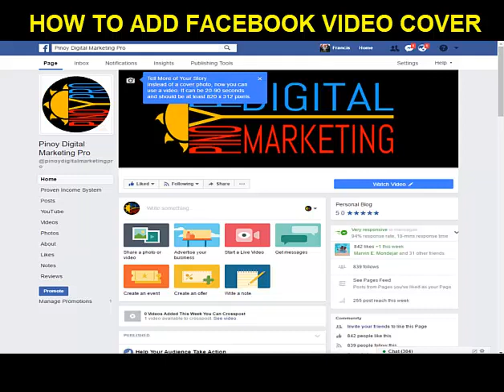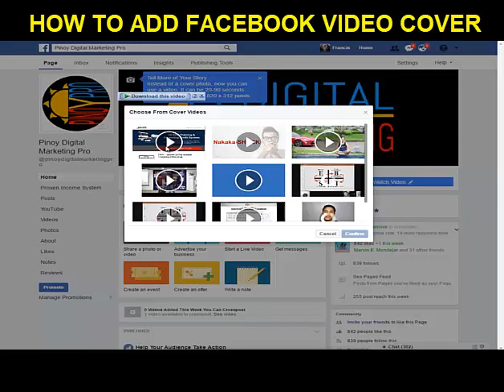HOW TO ADD FACEBOOK VIDEO COVER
Tell more of your story instead of a cover photo Facebook now lets you add a video. It can be 20-90 seconds and should be atleast 820 x 312 pixels. You can select the videos you have previously uploaded or choose to upload a new one.

Apply this strategy to
- Provide more value
- Create more engagement
- Drive more traffic to your business

For more video tutorial visit Francis Servande Blog